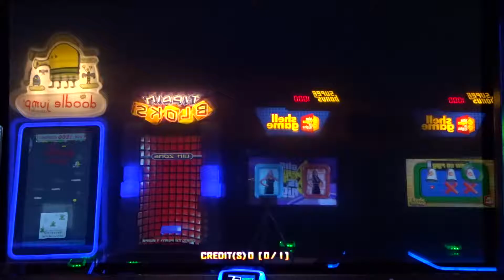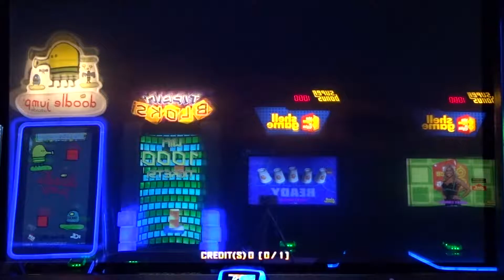Force of Ra (S12) SS [PIU 2015 Prime AC]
I wish my Dave and Buster's here had DDR A already, but at least this is the next best thing. Very fun chart and song.